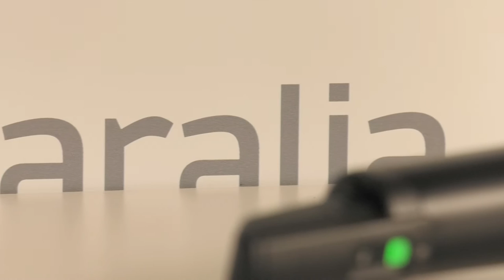Camaralia te enseña: Sennheiser AVX-835 SET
El set AVX-835 incluye un micrófono de mano, un receptor tipo "plug-on" y todos los accesorios para operar en las videocámaras y en las cámaras DSLR.

Su transmisión digital es totalmente autoconfigurable y hace que la configuración de frecuencias de radio sea una cosa del pasado.

Su receptor ultracompacto gira alrededor del conector XLR para evitar la colisión con otros dispositivos montados en la cámara. Se enciende y se apaga automáticamente con la cámara y ahorra así energía de la batería.